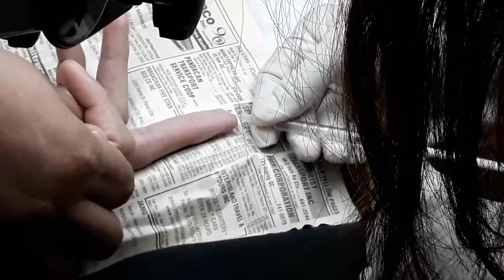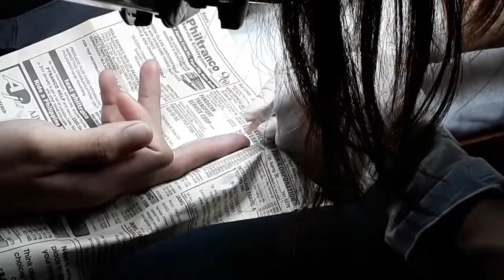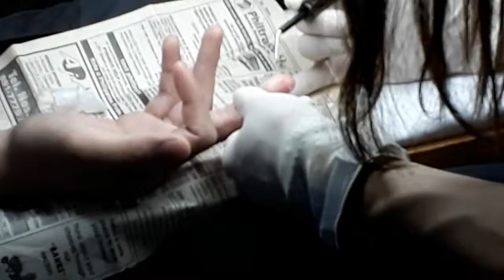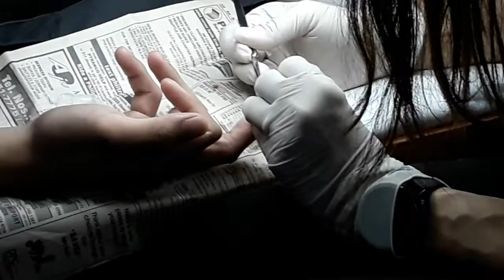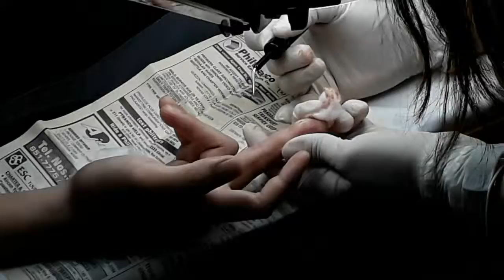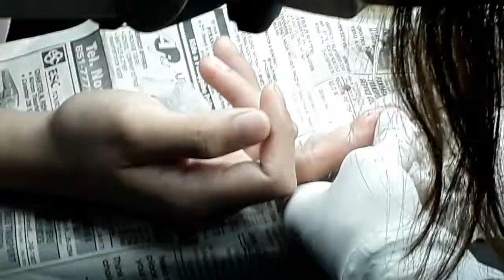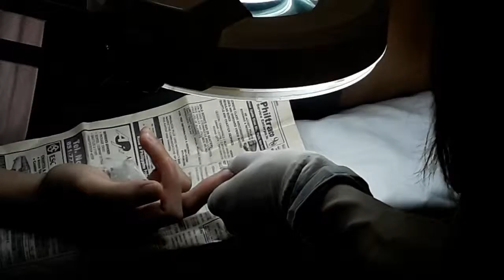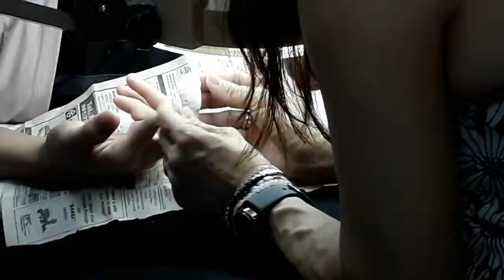Cautery of Wart